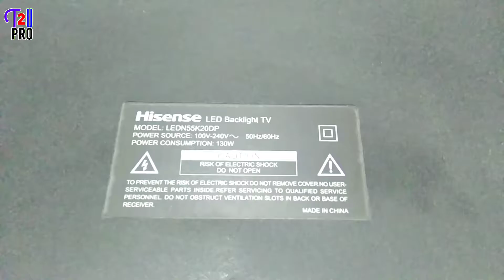Hisense LED Backlight TV Teardown Model LED55K20DP Part1 | Let's See What is Inside a TV | Talk2UPro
Hi friends in this video i we will disassemble and teardown Hisense LED Backlight TV Model LED55K20DP Part1 | Let's See What is Inside a 55 inches LED TV. Thanks